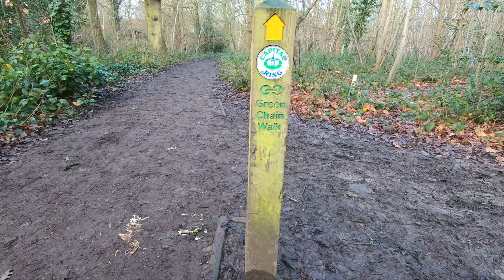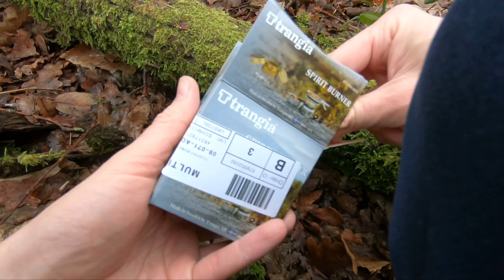New Camping Stove and Chasing That Sunrise! - testing out a spirit burner stove for WILD CAMPING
POT STAND
TRANGIA BEST CAMPING STOVE

Hi everyone! In this video I look at a new wild camping stove, a spirit burner stove. I'm really happy with the purchase and think it is a great addition to my wild camping gear. A great stove for lightweight backpacking and wild camping. Take care everyone, Simon x

Some of you have kindly offered to buy me a beer (or coffee)! You can do that here:

VIDEOS YOU MAY LIKE:
○ My Winter Kit For WILD CAMPING I The BEST VALUE RAB sleeping bag on the market?
○ WILD CAMPING on a hill in the rain I Testing out my Winter Kit for Wild Camping

MOST OF MY HIKING GEAR:
○ GAS CANISTER STAND
○ SLEEPING PAD
○ SLEEPING BAG 1
○ SLEEPING BAG 2 (RAB SOLAR 3)
○ TENT 1
○ TENT 2
○ STOVE 1
○ STOVE 2
○ SIT PAD
○ DOWN JACKET (BLUE)
○ POWER BANK
○ MED KIT
○ COOK POT (550ml)
○ COOK POT (1l)
○ WATERPROOF TROUSERS
○ WATERPROOF JACKET (BLACK)
○ NECK GAITER
○ FOOD BAG
○ TOILETRIES BAG
○ BUSHBOX STOVE